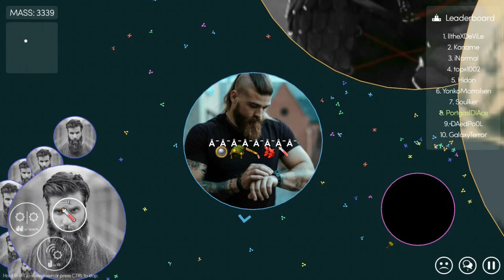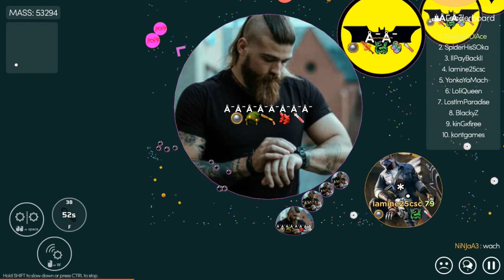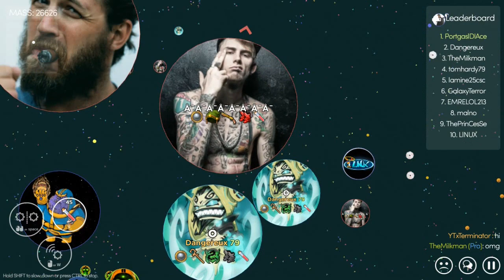Mitosis The Game ♥ popGlue♥virus kill♥ monster trick ♥awesome Glue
play lvl 59 and 79  if you want to play with us  just add me
79 yonkoshanks and  portgasldiace
59 kaIipsoO AnD llcrytekll